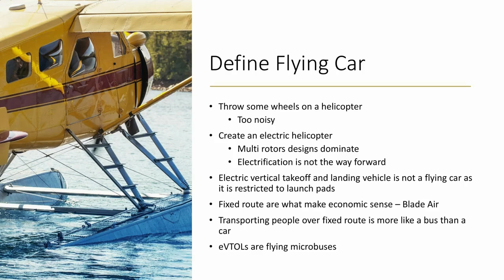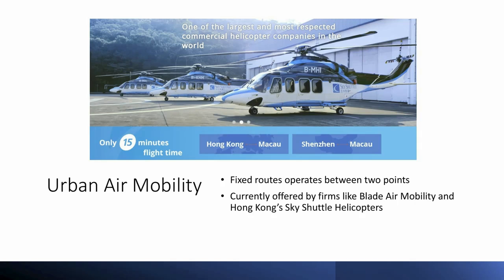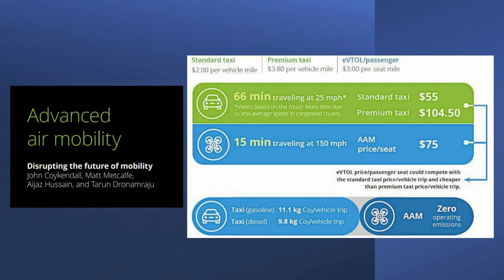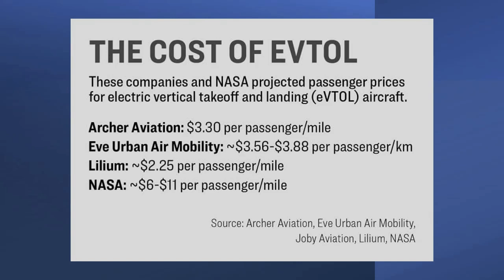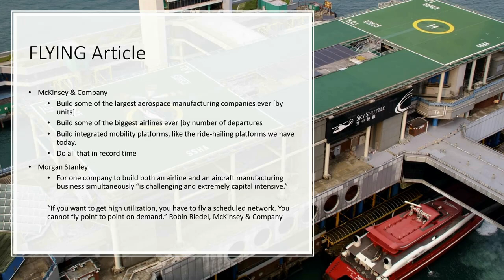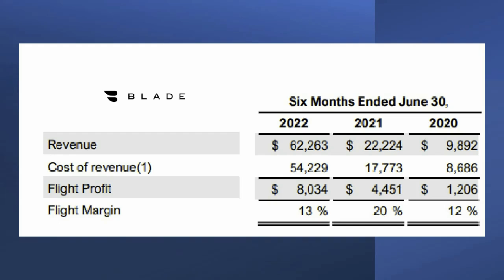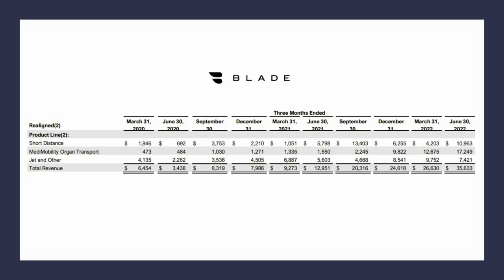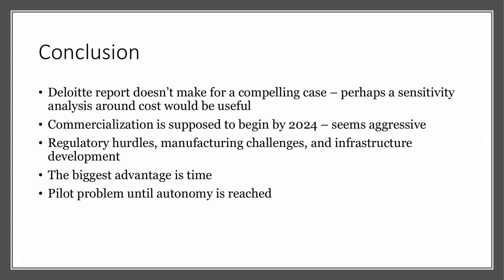Will eVTOL Flying Cars Ever Take Off?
ElectricVehicles that can take off vertically are labeled as eVTOL - electric vertical takeoff and landing. Are these the FlyingCars we’ve all been waiting for? That’s what the SPAC decks want you to believe, but the truth is there’s a lot of hype around urban air mobility, and the cost assumptions are quite aggressive. A Deloitte report uses the $3 mile cost proposed by Joby Aviation $JOBY, but that doesn’t mesh with the costs we’re seeing from choppers flying fixed routes. Blade Air Mobility $BLDE is a good example of what to expect when eVTOL companies move to commercialize their offering. Still, you need to pay attention to where Blade’s revenues are coming from (it’s not all short-distance routes). We’re still not convinced eVTOLs will be economically viable when launched and that the price points they suggest can only be accomplished with autonomy which is a long way off. So far, the cons (the reality) far outweigh the pros (the hype). To once again butcher paraphrase Peter Thiel: We were promised flying cars, and all we got were celebrities in private jets.

RESEARCH PIECES USED IN THIS VIDEO:
1. Can eVTOLs be Cost Competitive with Cars?
2. The Best eVTOL Stocks for Investors to Watch
3. Will These Six eVTOL Stocks Ever Take Off?
4. Blade Air Mobility Stock and Urban Air Mobility

CHAPTERS:
00:00 Intro
00:44 Defining flying cars
02:27 Urban air mobility today
03:44 The time vs cost tradeoff
05:43 Deloitte's advanced air mobility report
07:40 The true cost of eVTOL
08:46 What the consultants think
11:43 Using Blade Air as a benchmark
14:26 Conclusion